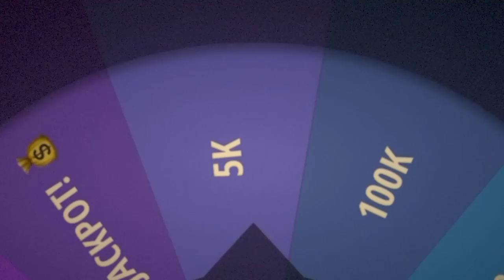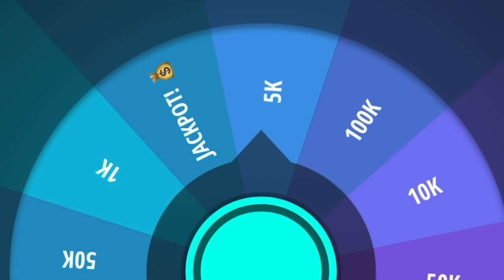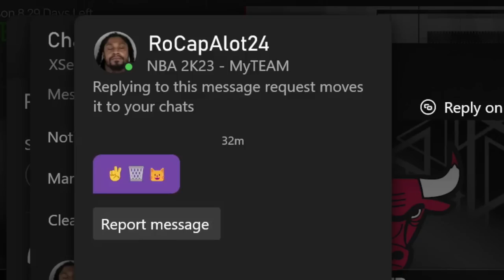The Wheel of MT Builds My Team!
Install Raid for Free ✅ IOS/ANDROID/PC and get a special starter pack with an Epic champion ⚡️Drake⚡️ Available only for new players